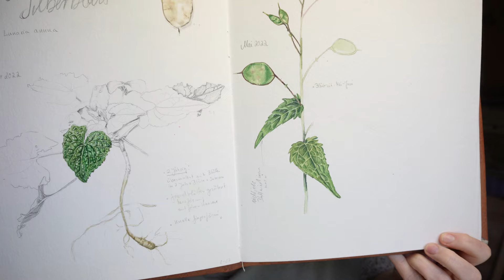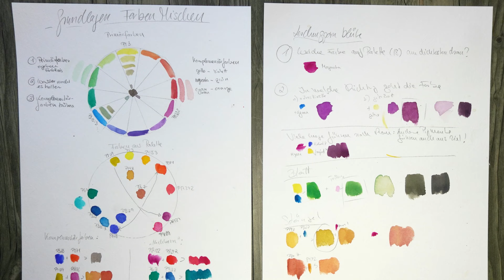Male realistische Blätter in Aquarell: Der ultimative Anfängerleitfaden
Willkommen zum ultimativen Guide zum Malen realistischer Blätter in Aquarell. In diesem Video-Tutorial führe ich dich durch den Prozess des Skizzierens, Mischens von Farben und Malens eines realistischen Knoblauchrauke-Blatts. Dieser Leitfaden soll Anfängern und erfahreneren Künstlern helfen, ihre Techniken zu verfeinern und lebensechte Aquarellbilder zu erstellen. Nach diesem Video verfügst du über die notwendigen Fähigkeiten, um die Schönheit der Natur auf Papier zum Leben zu erwecken.
Also nicht lang schnacken, Pinsel schnappen!

📸🌿 Du kannst mein Foto und die Zeichnung als Vorlage verwenden - das PDF dazu findest du kostenlos auf meiner Webseite

🌼🖌️ Wenn du das Tutorial hilfreich fandest und deine Fähigkeiten im Aquarell weiter verbessern möchtest, solltest du dir mein kostenloses Tutorial „Gänseblümchen in Aquarell“ nicht entgehen lassen! Es ist perfekt für Anfänger und absolut kostenlos!

Ich freue mich auf deine Fragen und Kommentare und vergiss nicht, deine gemalten Blätter auf Instagram mit dem Hashtag GemaltesHerbarium zu teilen und mich mit @geschesanten zu verlinken. Vielen Dank fürs Zuschauen und bis zum nächsten Mal!

🎨 Material

In diesem Video verwendet (Markennennung ohne Auftrag):

- Papier: Hahnemühle Britannia heißgepresst
- HB Bleistift
- Knetradiergummi
- Aquarellfarben von LUKAS 1862: Echtgelb (PY155), Phtalogrün (PG7), Echtrot (PR242)

🗒️ Lade dir meine Materialliste für Wildkräuter Malerei in Aquarell direkt hier herunter

➡️Im Video erwähntes Video mit pinkem Kleeblatt: Das Geheimnis realistischer botanischer Aquarelle- Tonwertstudie eines Kleeblattes für Anfänger

🏋️‍♂️🚀 Durchstarter Workshops für Anfänger:innen in botanischer Malerei
Das Grundkonzept ist einfach: Wenn du einen Nachmittag bei mir im Wohnzimmer sitzen würdest und ich dir von Null auf Aquarell beibringen wollte, dann würde ich dir das hier zeigen!
Praxisnahe und pragmatische 90 Minuten Workshops für jeweils nur 19€  und du hast alle Grundlagen, um wunderschöne Wildblumen in Aquarell zu malen.

🌻🌱🖌️ Gemaltes Herbarium - Der Onlinekurs
Realistische Blumen in Aquarell zu malen muss nicht schwer und kompliziert sein.
Mit meinem erprobten System können auch Anfänger:innen bald stolz ihr erstes botanische Aquarell in den Händen halten.- Ganz und !

Running Circles (Instrumental Version) - Cody Francis
Reconcile - Peter Sandberg
Fire and Bones - Biddy Sullivan
Weather (Instrumental Version) - Pandaraps
Flora and Fauna - Aerian
We Were Children - Howard Harper-Barnes
Sounds of the Ineffable - Harper Rey
Lightweight - Bireli Snow
Still Hand in Hand - Plain Strolls